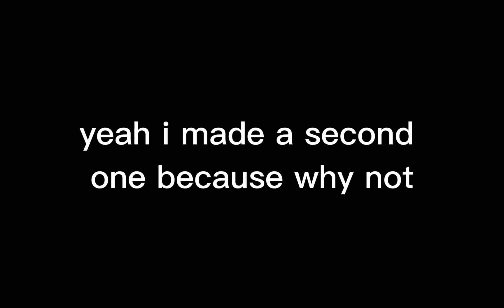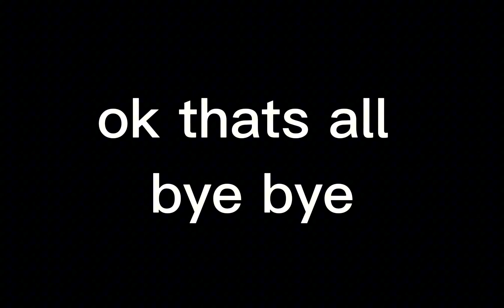Pulsing orbeez 2 by me (Geometry dash)